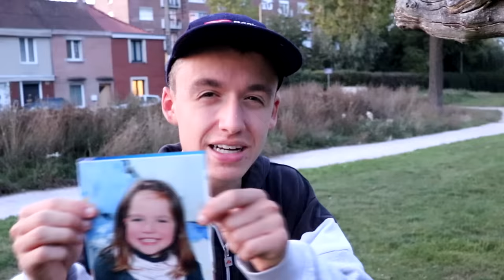ma sœur a disparu ! - PINK LILY VIDÉO [SKETCH HUMOUR]